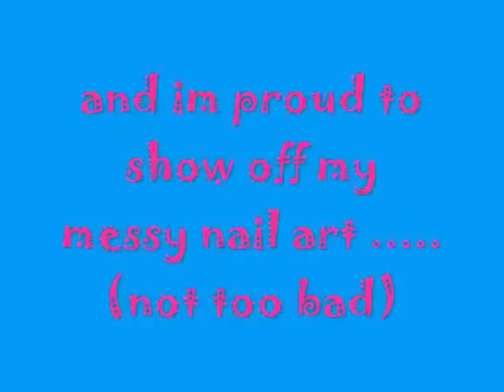PRESIDENTIAL ELECTION 2010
HEY YOUTUBERS!! THIS IS TO SHARE U THE GREAT EXPERIENCE I HAVE TODAY! I CASTED MY VOTE AND THIS IS THE 1ST AUTOMATED ELECTION HERE IN THE PHILIPPINES...TAKE CARE MWAHH!!!